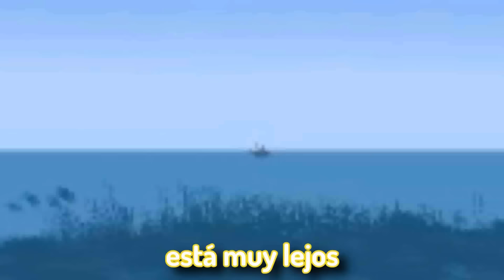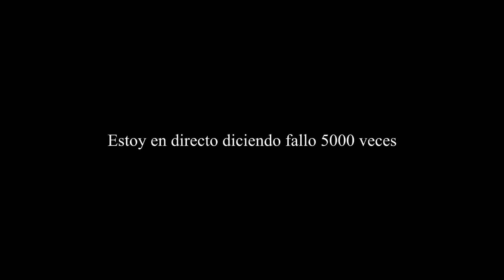Minecraft pero 7 YouTubers me persiguen...😳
😳Hoy puse a 7 YouTubers FAMOSOS a perseguirme. Podré sobrevivir y ganarles? O tendré que humillarme en público... ¿?🥺